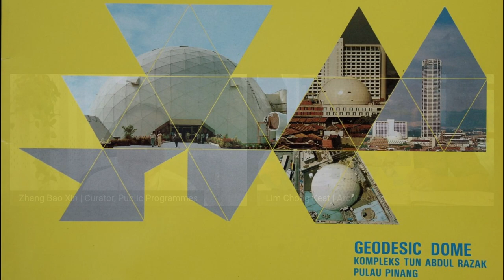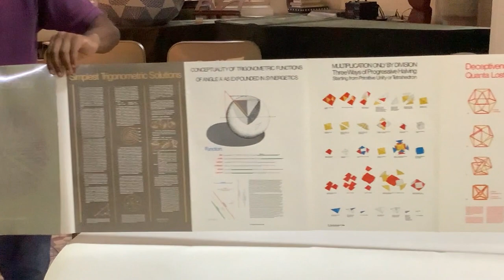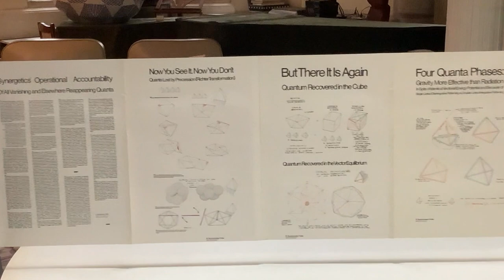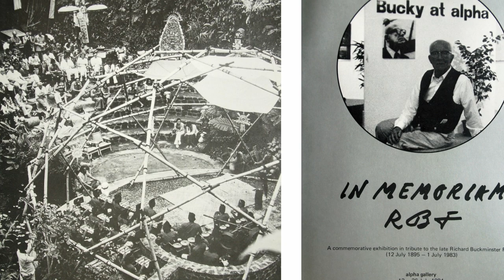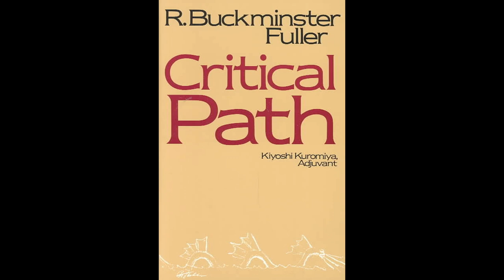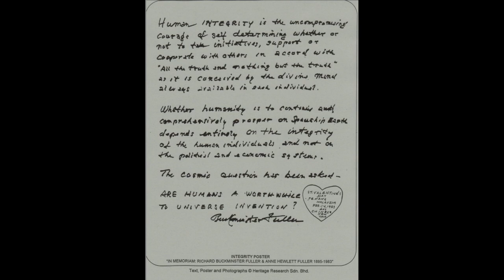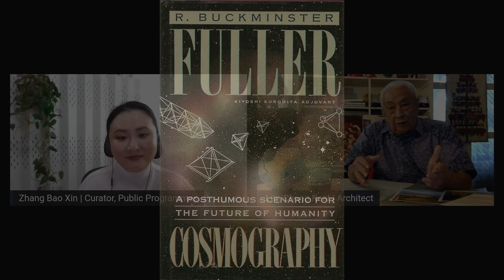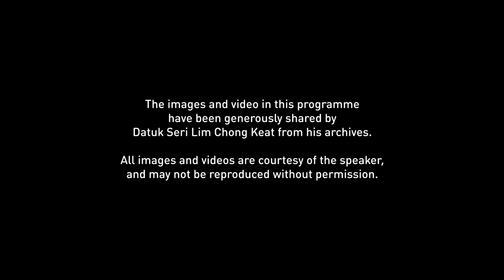Remembering Fuller with Datuk Seri Lim Chong Keat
Pioneer architect Datuk Seri Lim Chong Keat unfolds the regional story of Buckminster Fuller through the more than decade-long friendship which they shared.

Hear more about their shared philosophy as comprehensivists and the connections which Fuller had developed with Southeast Asia in the last twelve years of his life, as Datuk Seri Lim discusses their collaborations on the Campuan Meetings, KOMTAR's iconic Dewan Tunku Geodesic Dome, and more.

Moderated by Zhang Baoxin (Curator, Public Programmes at ArtScience Museum), this closing programme of Radical Curiosity is presented as part of a series of online talks that considers the profoundly relevant legacy of inventor and visionary, Richard Buckminster Fuller.

We would love to hear your feedback on our programmes!

Datuk Seri Lim Chong Keat
Architect

Datuk Seri Lim Chong Keat is a pioneering figure in Singapore’s post-independent architectural history, with a remarkable legacy in Southeast Asia. His body of work under his firms Malayan Architects Co-partnership and Architects Team Three includes monuments and landmarks such as the Singapore Conference Hall and Jurong Town Hall in Singapore, Negri Sembilan State Mosque in Seremban and KOMTAR Tower in Penang.

He was active in the formation of the Singapore Institute of Architects, becoming its third President, and served on public boards including the Housing and Development Board and UN Review Panel for State and City Planning for Singapore. Besides being a prominent practitioner, he helped establish the first school of architecture in Singapore and taught the first batches of architectural graduates at the Singapore Polytechnic.

Datuk Seri Lim played important roles internationally. He served on the Steering Committee for the Commonwealth Association of Architects and is the former Chairman of its Board of Architectural Education. He is the Founder Chairman of the Architects Regional Council Asia.

Beyond his architectural accomplishments, Datuk Seri Lim is a polymath known for the range of his interests and capabilities that extends into art, music, ethnography and botany.

Radical Curiosity: In the Orbit of Buckminster Fuller
22 Jan – 10 Jul 2022

Radical Curiosity: In the Orbit of Buckminster Fuller is a journey through the universe of an unclassifiable investigator, inventor and visionary. Buckminster Fuller worked across multiple disciplines including art, architecture, design, engineering, metaphysics, mathematics and education.

Ahead of his time, he devised a way to combine design and science with a mission to change the world, to make our planet work at 100% of its capacity for 100% of the population, in cooperation, without causing harm.

Fuller’s collaborations with some of the 20th century’s major creators, thinkers, architects and artists has continued to inspire contemporary innovations across multiple disciplines. Fuller foresaw the many global crises humanity faced during his lifetime and he worked tirelessly to guide us as ‘passenger-caretakers' in what he called “our spaceship Earth”.

An ArtScience Museum co-production with Fundación Telefónica, Madrid and guest curators Rosa Pera and José Luis de Vicente.

Find out more about the exhibition and its companion programmes